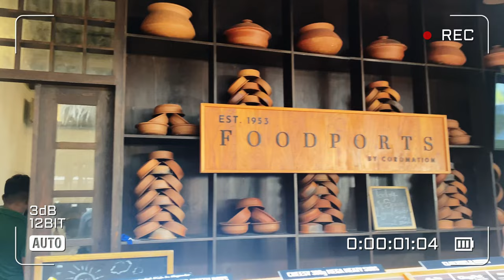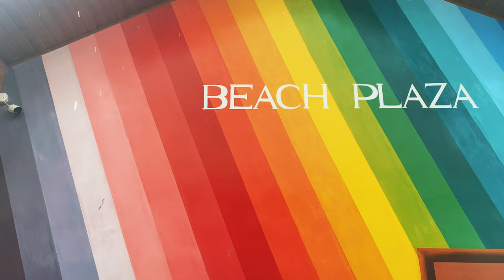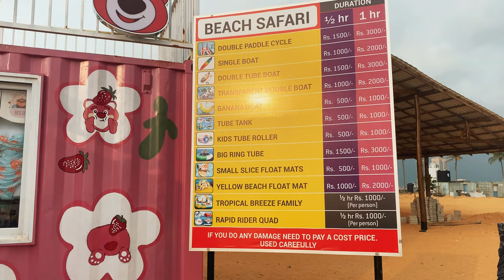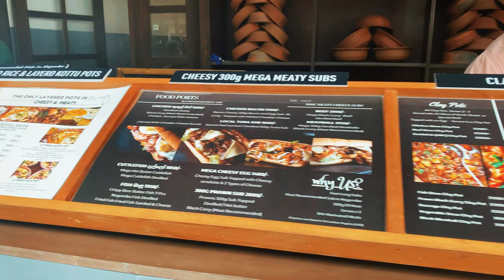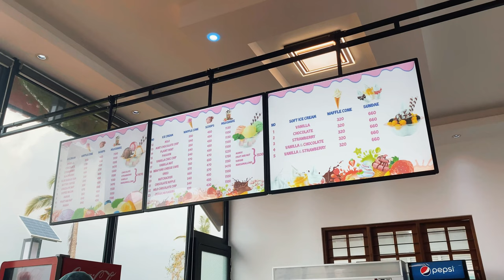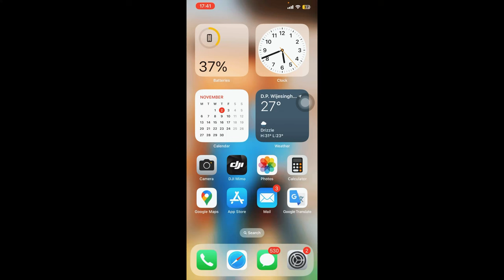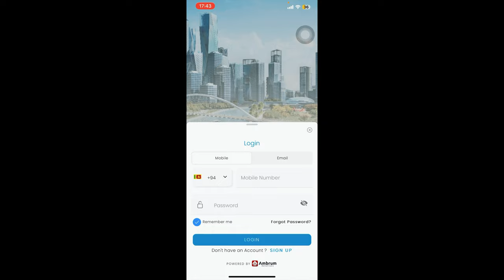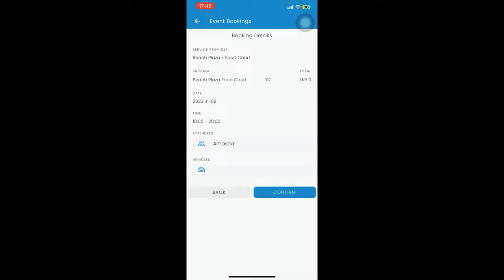Port city එකේ දවසක් | හැමදේම FREE?? 😮 | Port City Colombo | Bada and Bole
අපි අද ගියේ Colombo Port City එකට. Booking එක දාගන්න ඕන විදිය වීඩියෝ එකේ අන්තිමට පෙන්නල දීලා තියනවා. අපේ fun boat ride එක miss නොකර බලන්න 🤪

තේරුනේ නැතුව හරි, දැනගන්න හරි මොනාහරි තියනවනම් comment එකකින් අහන්න. ඒ වගේම ඔයාලගෙ අදහසුත් දෙන්න.

එහෙනම් අපි තව වීඩියෝ එකකින් ඉක්මනට ආයෙ හම්බවෙමු.

සතුටින් ඉන්න 😘 බායි ♥️